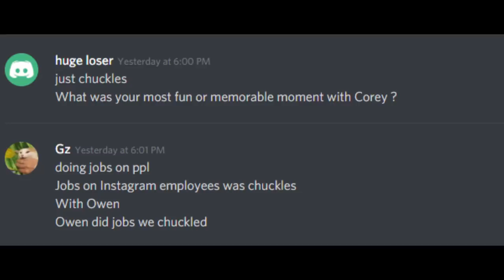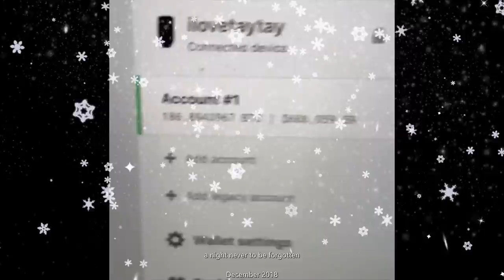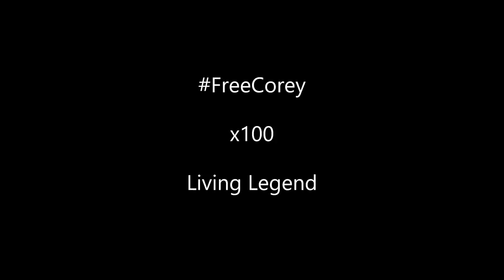Samy Bensaci - A Short Story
Be patient and steadfast Habibi

Free Corey till its backwards

Get Cancer @FBI